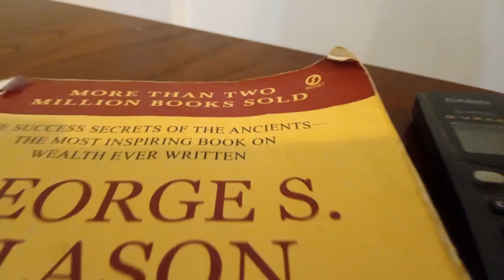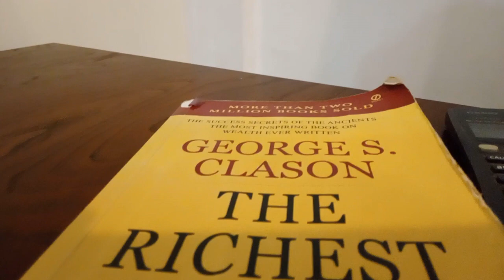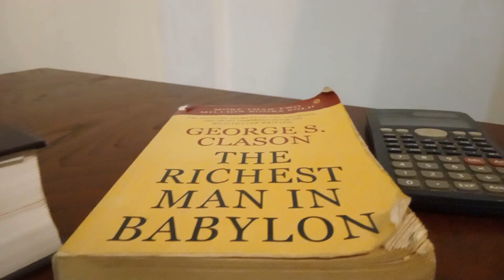Sketching the Idea l The Secrets of a Full Time Stock Market Investor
Title: Wealth
Acrylic on 50cm by 70cm Canvas

Wealth, like a tree, grows from a tiny seed.
The first copper you save is the seed from
which your tree of wealth shall grow. The
sooner you plant that seed the sooner shall
the tree grow. And the more faithfully you
you nourish and water that tree with consistent
savings, the sooner may you bask in contentment
beneath its shade.

Page 19
"The Richest Man in Babylon"
By George S. Clason

The Stock Market @TheSpicyLaingTravelTV